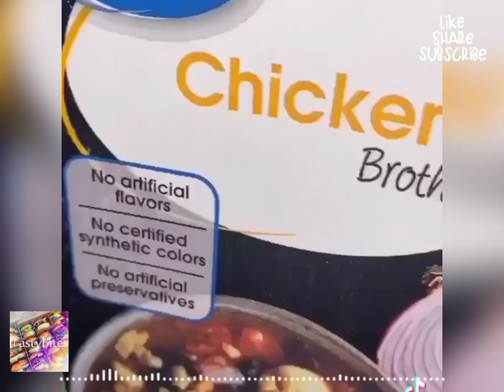Awesome and Satisfying food compilation / TastyBites videos #13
Awesome and Satisfying food compilation /
TastyBites videos #13

❤️Thanks and enjoy for watching🥰

 for More food videos
follow them in Instagram

A BIG thanks